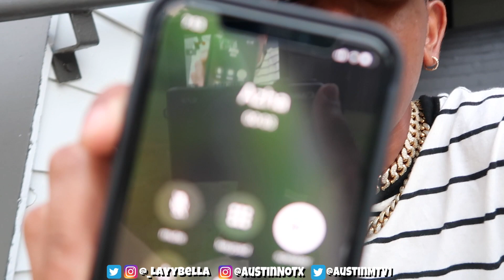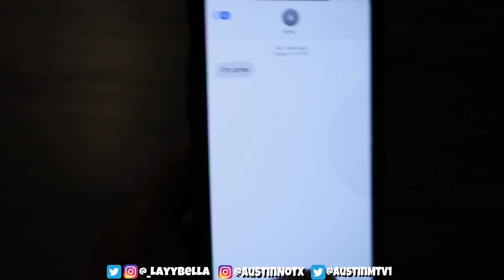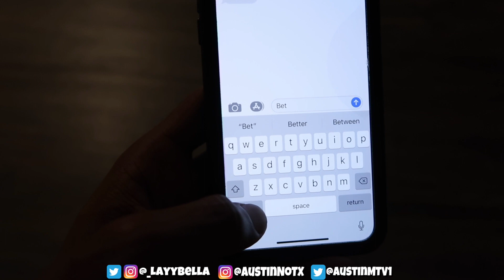My GIRLFRIEND met my SIDE CHICK and this happened!! *I THINK WE BROKE UP*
In this video I pretended that my girlfriend's best friend was my side chick! lol. she believed it and didn't know what to do! Boy, this was tough! Thank you for your support! Y'all are the best!

Screen record your favorite part of this video and tag me in it on Instagram! I’m interested in your favorite part!!